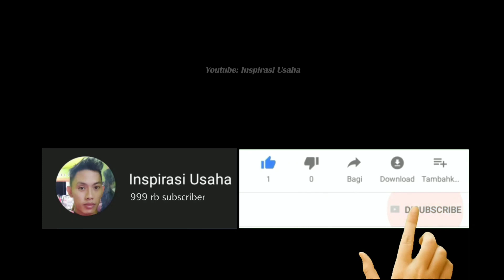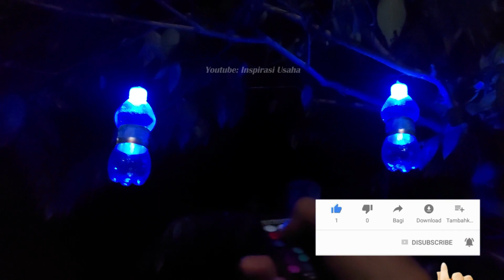ini mantap !! BOTOL INI SANGAT COCOK BUAT AGUSTUSAN !!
Ide kreatif dari botol bekas jadi lampu hias yang sangat keren